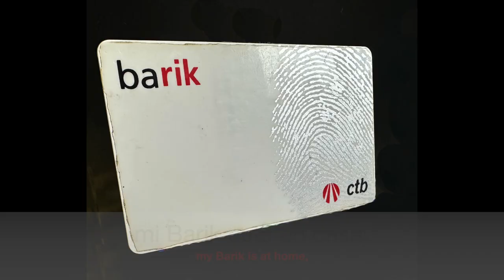LEARN SPANISH READING with comprehensible input + Spanish/English subtitles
This  is a short story written  in simple  Spanish for beginners who want to improve their Spanish listening and pronunciation.

Read along with Mave in Spanish and improve: your Spanish pronunciation, your Spanish  vocabulary  and  your Spanish  grammar.

Manuelita is sick ( Manuelita está enferma) is written and read by Mave, a native Spanish teacher who lives in UK.

This story is told in the present tense. Repeated words and sentences  include “recogerla ” (to pick her up), “colegio” (private school) and  “no tengo" (I don't have).

If you like this Spanish story, please give me a like 👍. Thanks.

Si os ha gustado esta historia, por favor, dadme un "me gusta" 👍. Gracias.